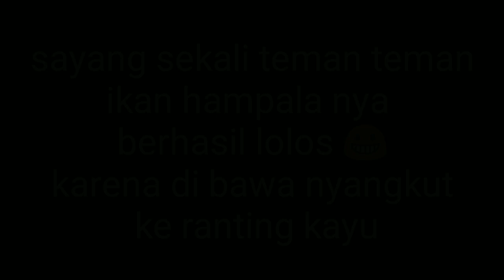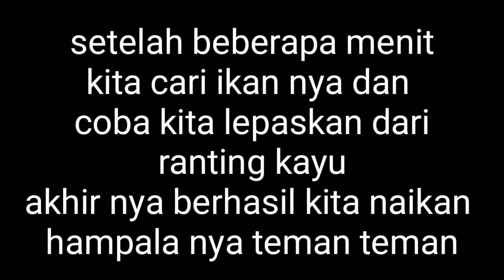Casting ikan hampala Monster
aslmlykum wr wb
hallo Genk ketemu lagi bersama saya ROCKER ANGLER
Alhamdulillah trip hari ini kita bisa STRIKE IKAN HAMPALA BABON Genk
dengan set tackle
rod : Rapala snow 4:10 lb
reell : Shimano casitas 151HG
lure : hinomiya agile 5cm
PE : Genesis1
Lider :Kenzi 25lb